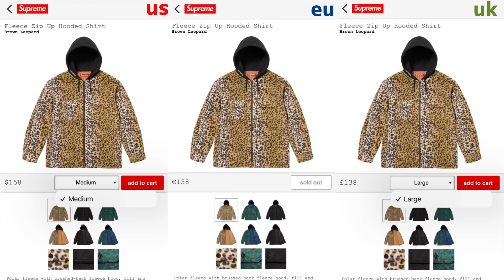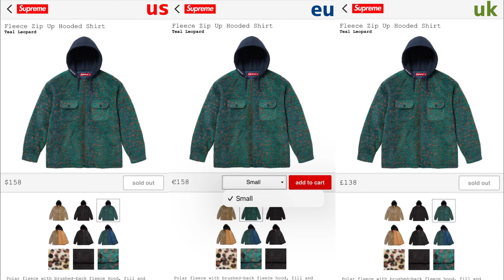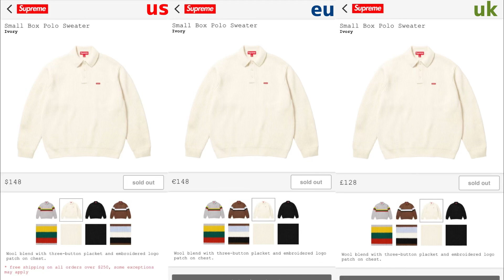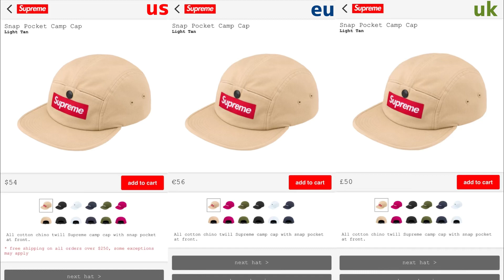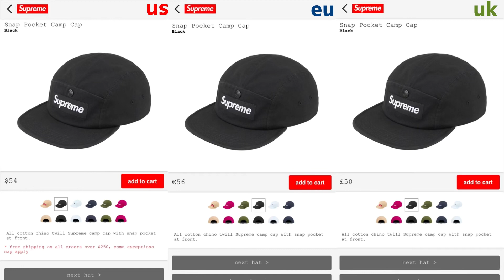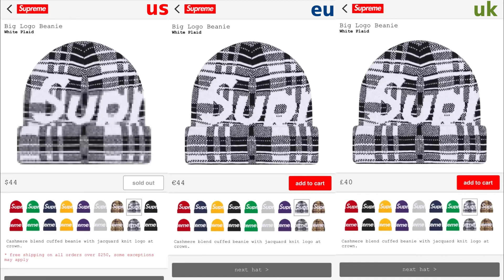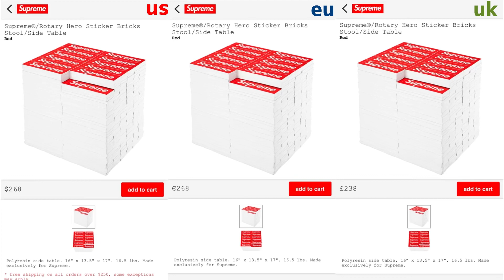Supremeじわりーむ2023fw week11海外オンライン18時間後の完売状況一覧！強制？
販売から18時間経過した時点での完売状況となります。